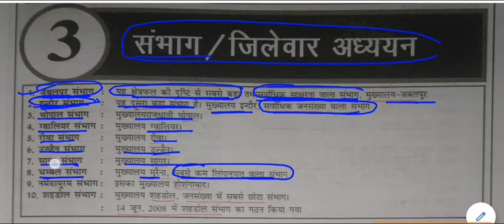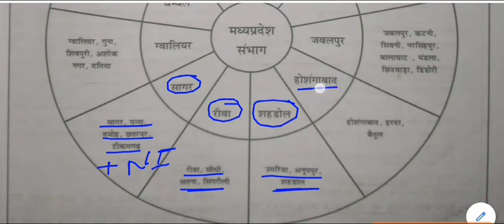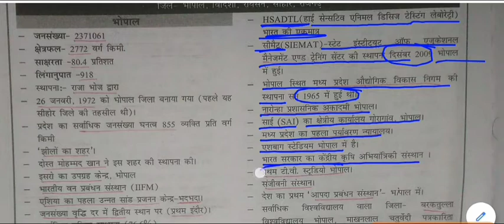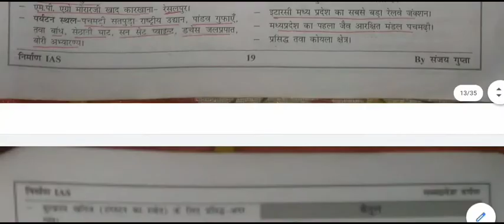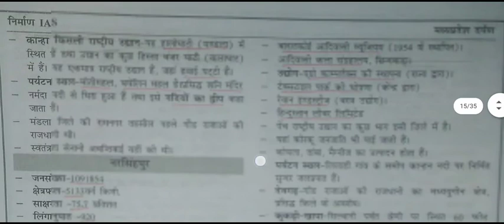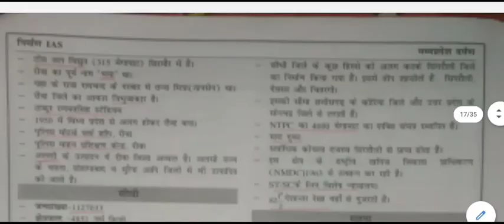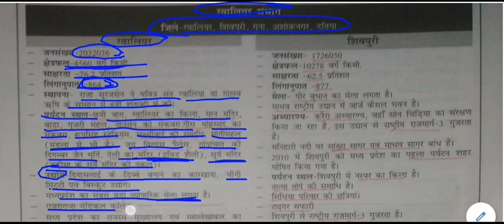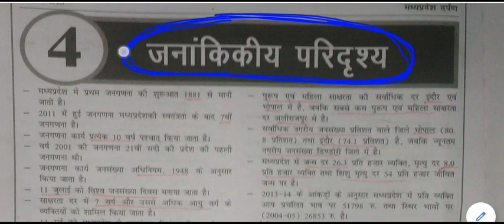मध्यप्रदेश सामान्य ज्ञान - संभाग / जिलेवार अध्ययन